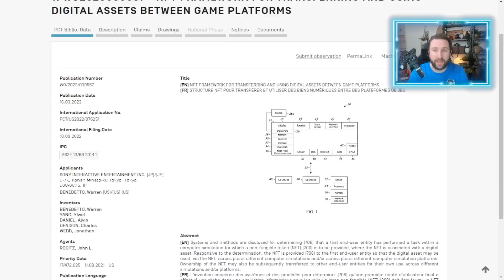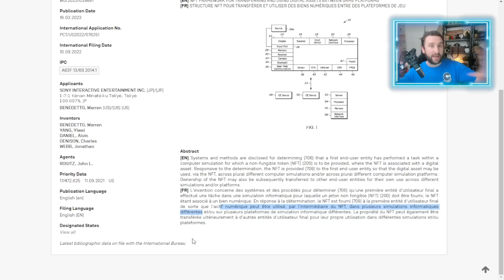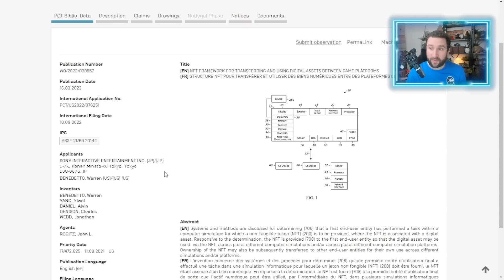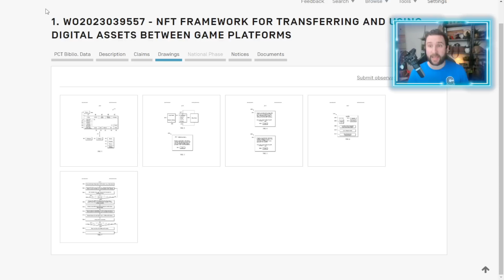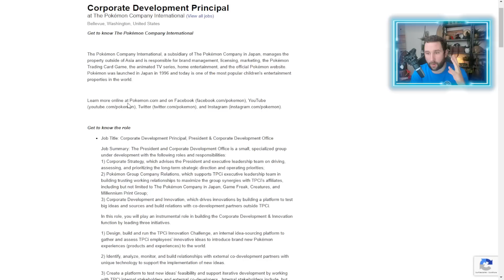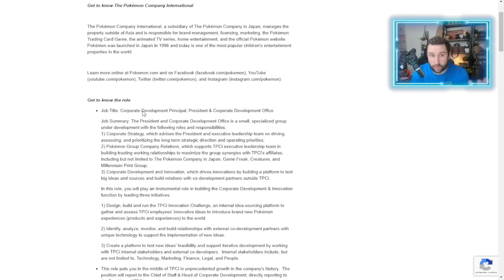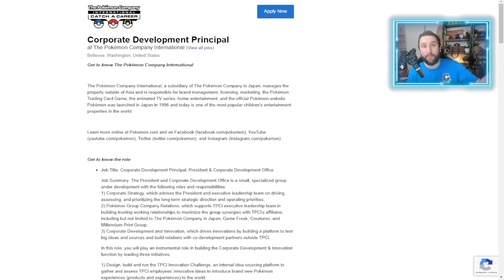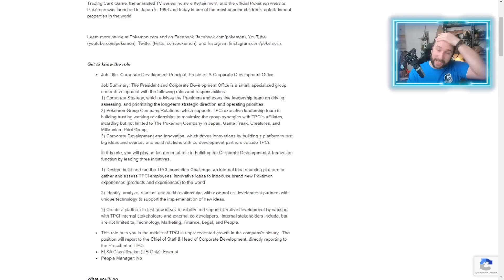POKEMON & PLAYSTATION NFT 😱 PREMIERES INFOS OFFICIELLES 😱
Vous ne rêvez pas, voici les PREMIERES INFOS OFFICIELLES sur POKEMON NFT & PLAYSTATION NFT 🔥 ( toutes les sources, dont celle du visuel du Pikachu, sont dans la dcescription de la vidéo, comme toujours ) 🔥 ABONNE TOI (↓ déroule la description ↓)

SOMMAIRE :
Introduction & histoire de tonneau  : 00:00
Playstation NFT : 02:29
Pokemon NFT : 09:45